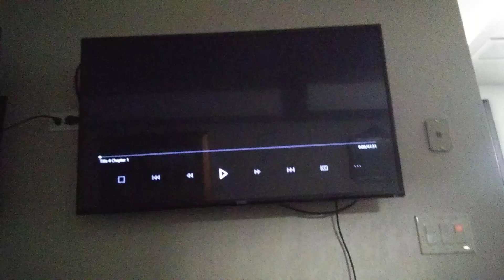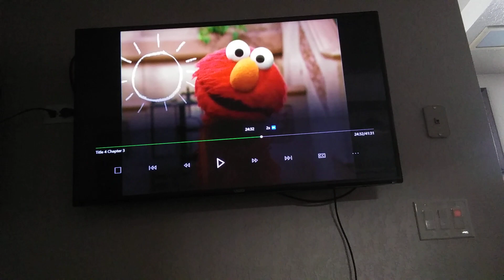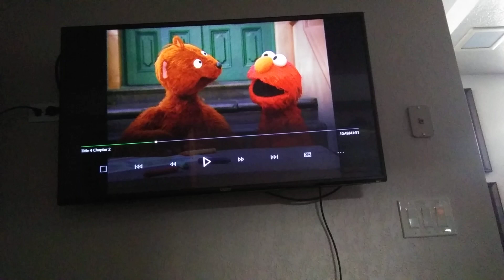June 8, 2019